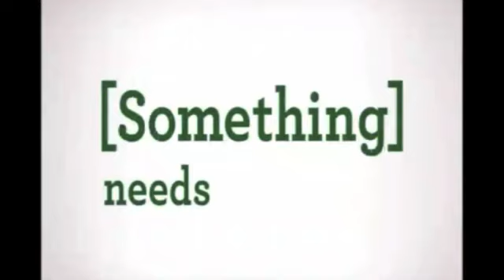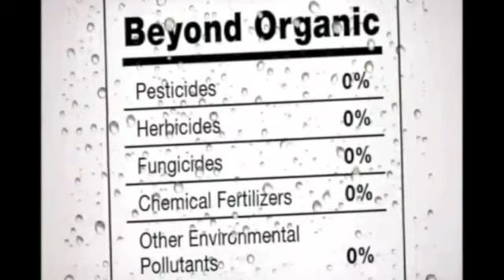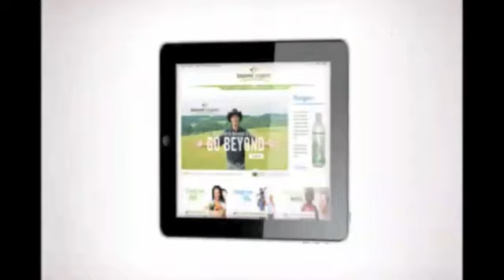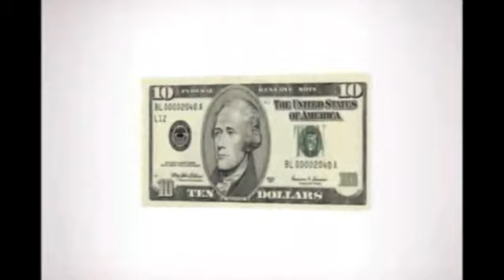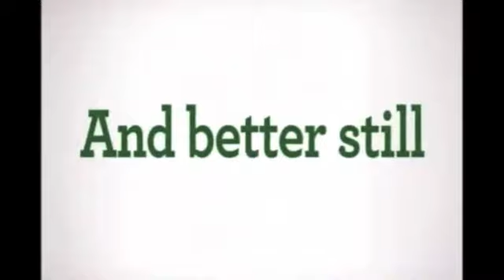Beyond Organic Overview Video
Independent Mission Marketer